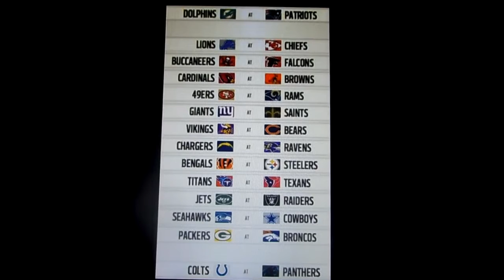My NFL Preview Show! Season 2 WEEK 8